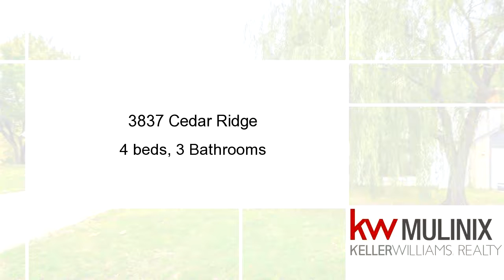Residential for sale - 3837 Cedar Ridge, Norman, OK 73072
West Norman 4 bed, 3 bath home with a true study and formal dining room is pulled together with the perfect floor plan complete with large living room positioned conveniently next to the kitchen as well as sun room and open patio build for entertaining, you will love the crown molding and large windows drawing in large amounts of natural lighting. Home is tucked away in a quite cul-de-sac, with very large established trees that backs up to a green belt providing lots of peaceful privacy that you just don't get with a traditional city lot. Has a temperature controlled sun room that leads to a very large private patio that is fully tiled making it maintenance free and easy to keep clean. Located very close to Sooner Mall and other great shops as well as all your favorite restaurants making this a very convenient location for the whole family.

Bedrooms: 4
Bathrooms: 3
Square Feet: 2397
Price: $244,900

11/03/2018 11:52:03 am

Last modified: